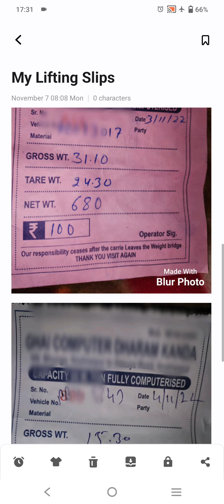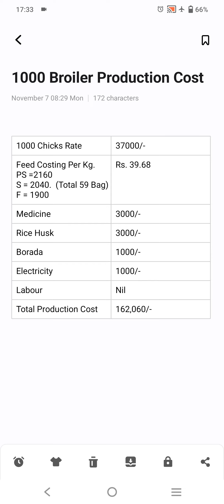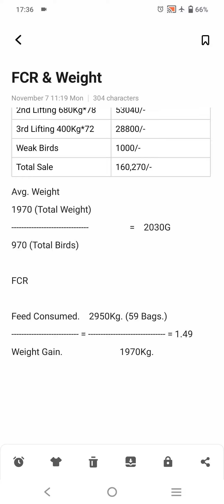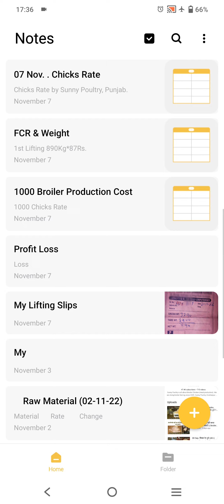सारा मॉल कैसे बिका || मेरे फार्म का रिजल्ट || My Birds Lifting Rate || FCR & Weight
Tandoori lifting rate for my broilers ll broiler fcr ll poultry profit loss ll poultry profit loss analysis ll poultry risks ll पोल्ट्री प्रॉफिट लोस्स  ll मुर्गी पालन में रिस्क जोखिम ll reailty of  broiler poultry ll sani poultri ll sany poultry ll मुर्गी पालन ll सनी पोल्ट्री ll ਮੁਰਗੀ ਪਾਲਣ ਜਾਣਕਾਰੀ ਪੰਜਾਬੀ  ll ਪੋਲਟਰੀ ਫਾਰਮਿੰਗ ਪੰਜਾਬੀ ll ਸਨੀ ਪੋਲਟਰੀ  ll पोल्ट्री फार्मिंग इन हिन्दी   ll मुर्गी पालन हिन्दी में  ll ब्रायलर फार्मिंग इन हिन्दी ll चिक्स भाव